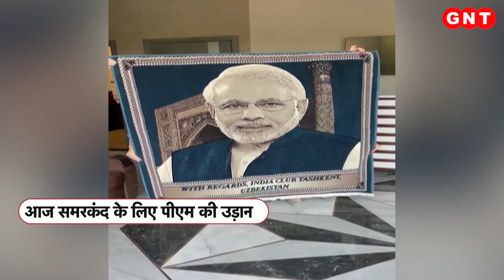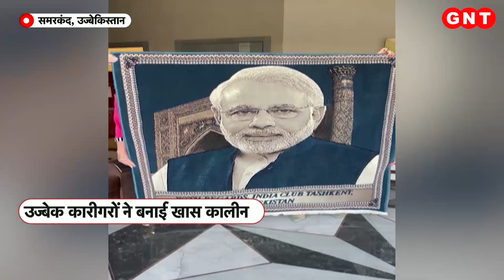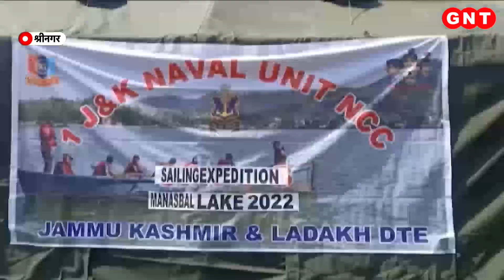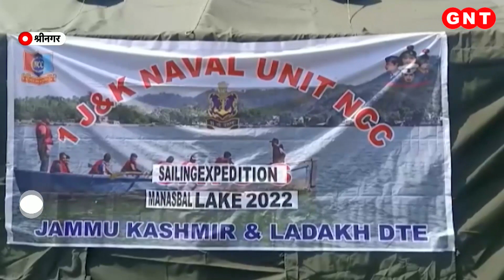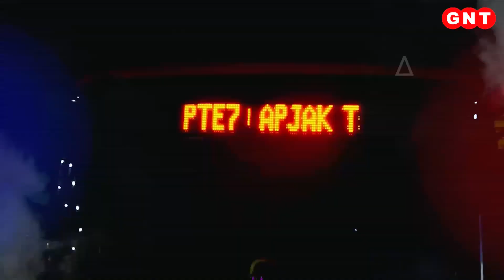SCO Summit: स्कूल-कॉलेज और बाहर के लोगों की एंट्री बंद, एशिया के सबसे बड़े सम्मेलन के लिए तैयार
उज्बेकिस्तान के समरकंद में दो दिनों के शंघाई सहयोग संगठन की शुरुआत हो रही है. एससीओ समिट में हिस्सा लेने के लिए प्रधानमंत्री मोदी स्थानीय समय के मुताबिक आज शाम 6 बजे तक समरकंद पहुंच सकते हैं. भारत के अलावा रूस, चीन, ईरान समेत 15 देशों के प्रमुख समरकंद पहुच रहे हैं. लिहाजा सम्मेलन से पहले समरकंद में सुरक्षा व्यवस्था चाक चौबंद कर ली गई है. बैठक के लिए समरकंद में गाड़ियों को विशेष नंबर प्लेट लगाने को कहा गया है.